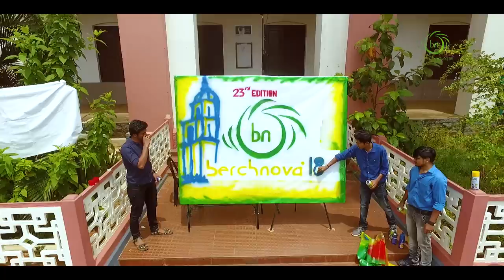PROMO DANCE + LOGO LAUNCH : BERCHNOVA'18 , SB College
Berchmans Institute of Management Studies | Presenting Berchnova'18 |The All India Management Fest at SB College, Changanacherry | Kerala.

Feat courtesy

Changanacherry is calling!.